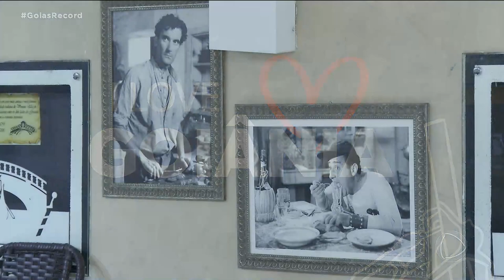MAIS DE DOIS MIL E TREZENTOS ESTRANGEIROS VIVEM HOJE EM GOIÃNIA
MAIS DE DOIS MIL E TREZENTOS ESTRANGEIROS VIVEM HOJE EM GOIÃNIA. PARTE DELES, VEIO  DE PAÍSES AQUI DO LADO, DA AMÉRICA DO SUL É O CASO DOS ARGENTINOS, QUE LARGARAM A RIVALIDADE NO FUTEBOL DE LADO E ECONTRARAM AQUI UMA OPORTUNIDADE DE MUDAR DE VIDA. É O QUE A GENTE VAI VER NA SEGUNDA REPORTAGEM DA SÉRIE QUE COMEMORA OS 91 ANOS DE GOIÂNIA.